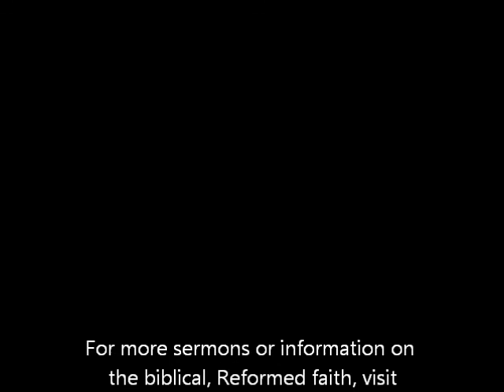Children as Arrows (Ps. 127:4-5)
Sermon preached by visiting pastor Rev Stewart on the 8th of May 2011. To download the mp3 of this and other sermons please visit our